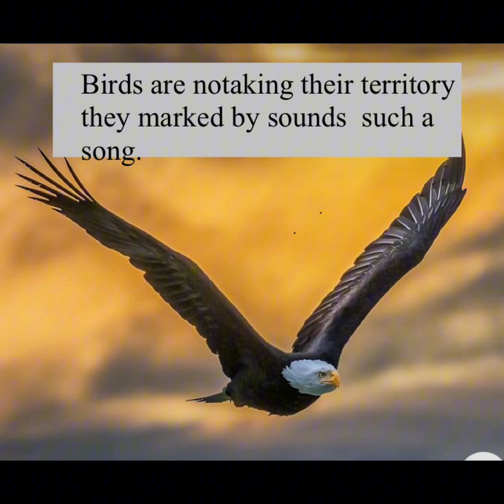4 October 2023